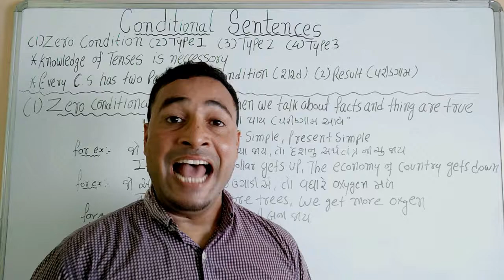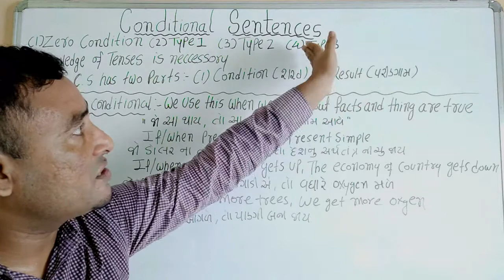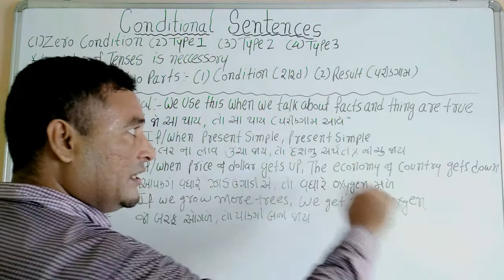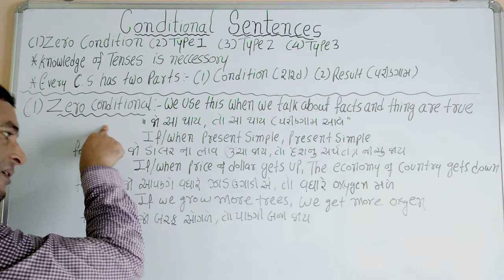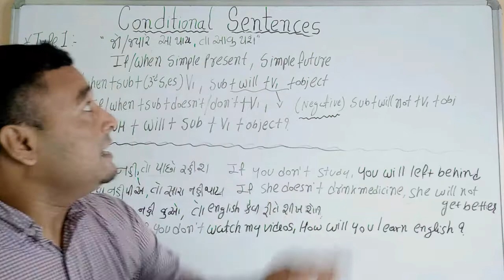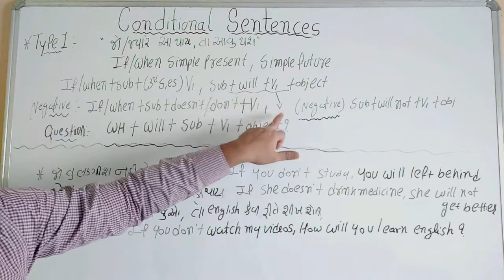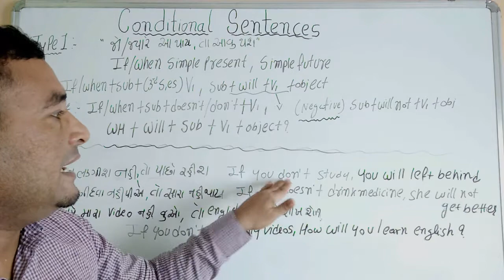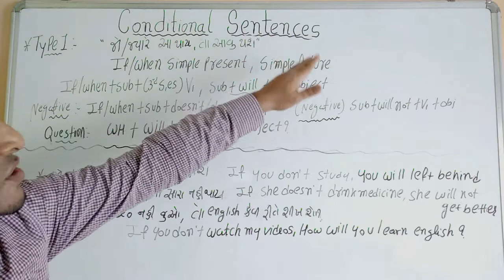આ નહિ સીખો તો English અધૂરું રહેશે । zero and type 1 conditional sentences ।PART 1 । English grammar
શરતી વાક્યો ( conditional sentences ) નો ઉપયોગ જાણેઅજાણ્યે આપણે આપણી રોજીંદી life મા કરતાજ હોઈએ છીએ પણ કોનો કેવી રીતે અને ક્યારે ઉપયોગ કરવો એ જાણવું અગત્ય નું છે. આ video મા conditional sentences ના બધા doubts જતાં રહેસે.

We use conditional sentences in our daily life how to use them perfectly that we have to know. In this video you will learn a proper use of conditional sentences and your all doubts will be clear.